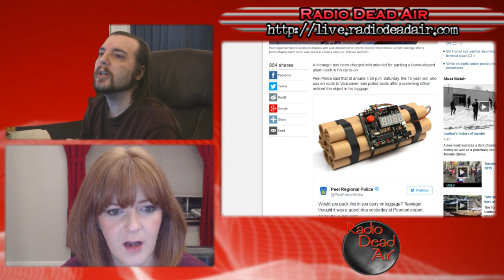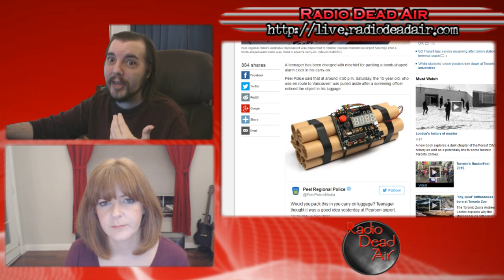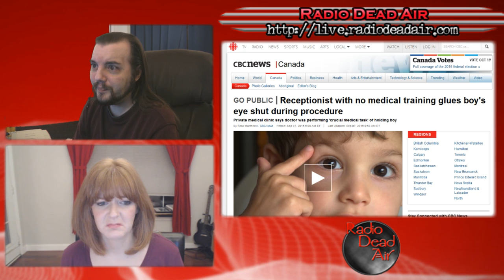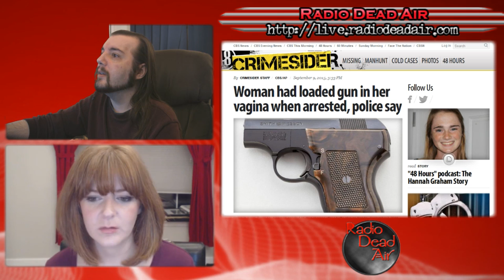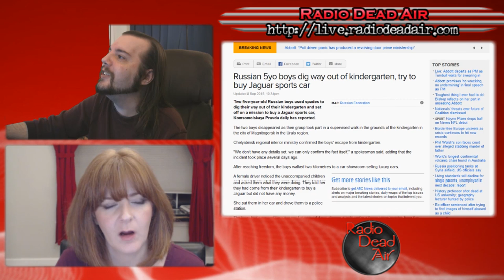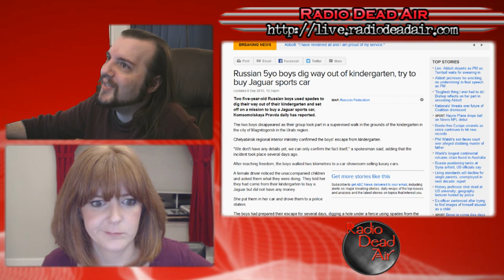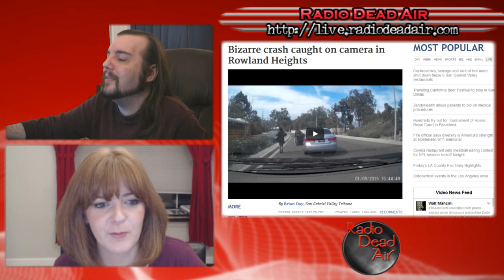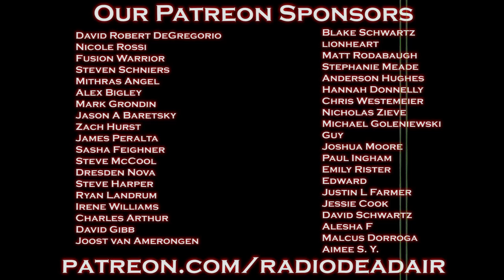WTFIWWY Live - The Exciting World of Action Porn - 9/14/15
This week: eyeballs and glue don't mix; neither do fake bombs and airports, and two Russian toddlers make a daring escape for the sports car of their dreams ...